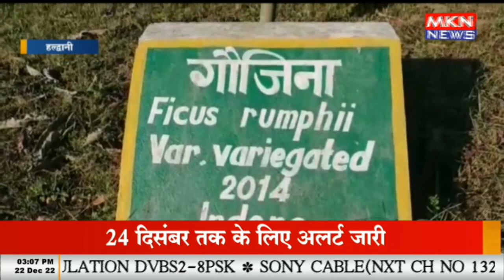हल्द्वानी - रिसर्च के लिए खुला देश का पहला Ficus Park